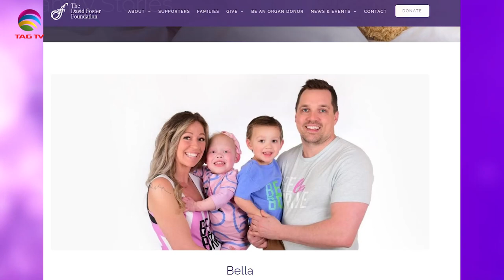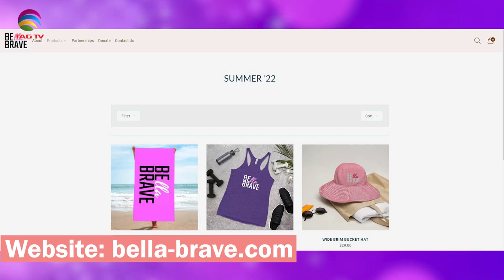The Darriel Roy Show - Kyla Thomson interview @TAG TV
Our host interviews Kyla Thomson. Kyla's daughter Bella was diagnosed with a bowel disease amongst other conditions that led Bella to stay over 850 days in the hospital and with over 23 surgeries. Kyla joins us today to share Bella’s story and to shed light on the importance of supporting organizations like SIck Kids Hospital & The David Foster foundation that help children with life threatening illnesses.